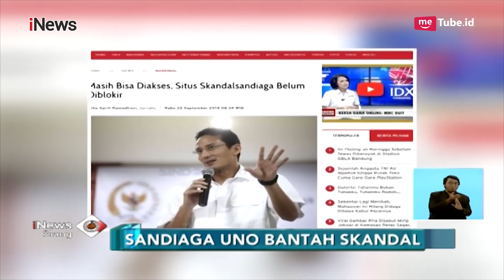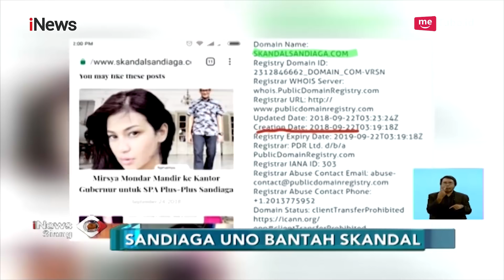Diterpa Isu Perselingkuhan, Sandiaga Didukung Jokowi-Ma'ruf untuk Lapor Polisi - iNews Siang 26/09